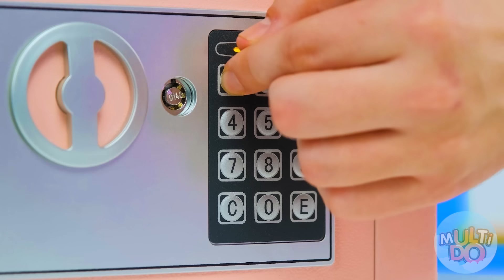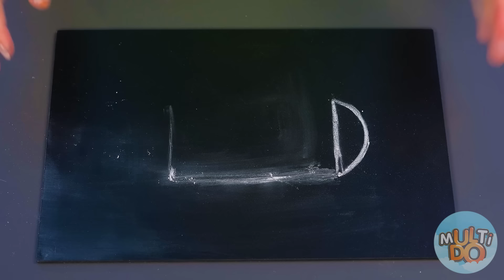जो ड्रॉ यह बेहतर पुरस्कार चुनौती ले #13 Multi DO Challenge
अच्छा, लड़कियों, क्या आप वाकई एक अच्छा पुरस्कार पाने के लिए तैयार हैं? यह इतना अच्छा है कि मैंने इसे तिजोरी में रख दिया ताकि मैं इसे गलती से न तोड़ दूं।